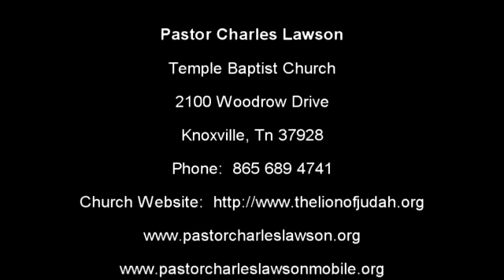Three Enemies of Israel by Pastor Charles Lawson 09092023